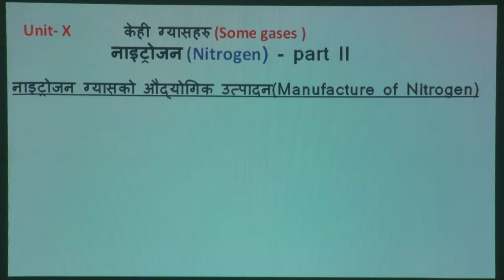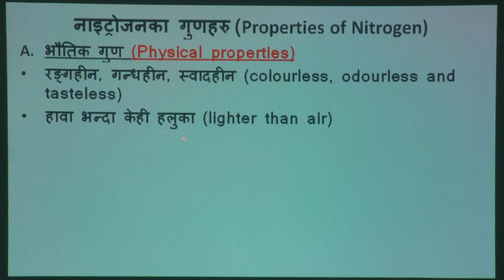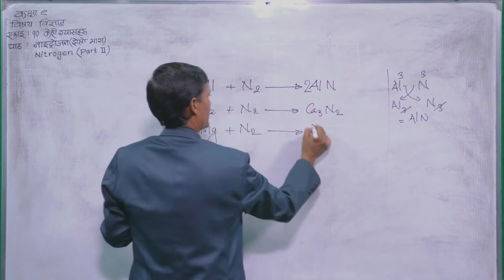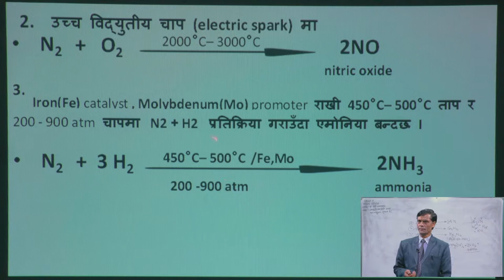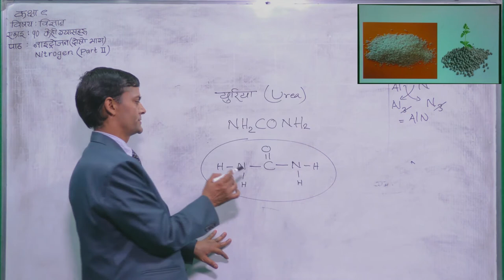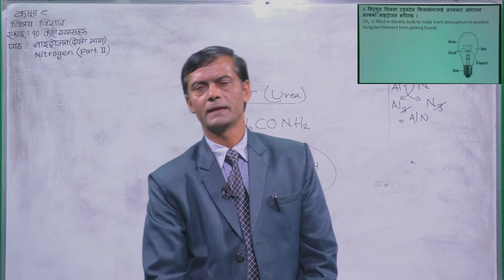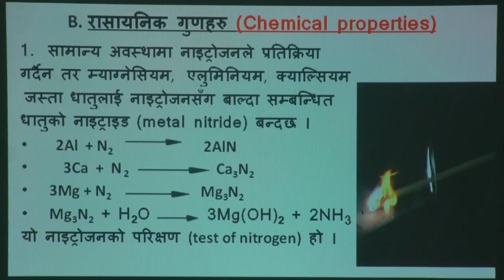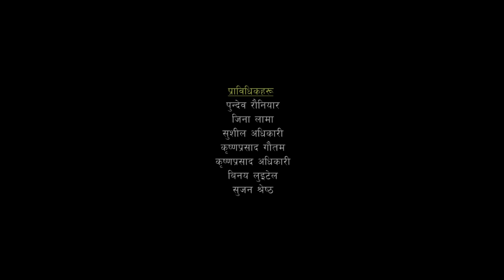39 Science Nitrogen second part